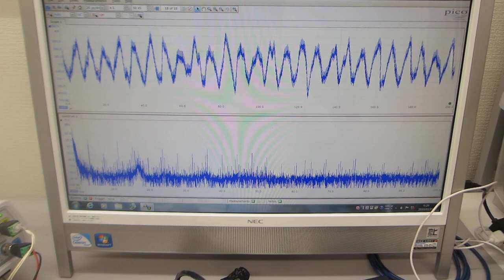３０ＭＨｚ以上の超音波制御による非線形現象をコントロールする技術（超音波システム研究所）